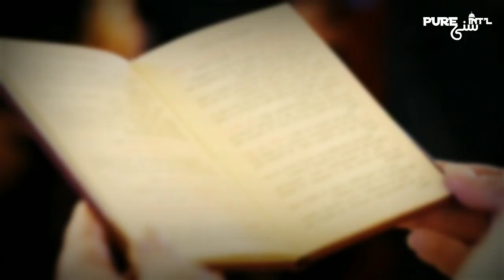Dawateislami Aur Khalifa-e- Huzoor Mufti-e-Azam Hind | Dawateislami Ki Haqeeqat Khul Gayi